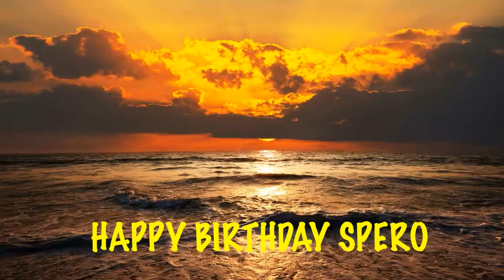Spero Beaches Birthday